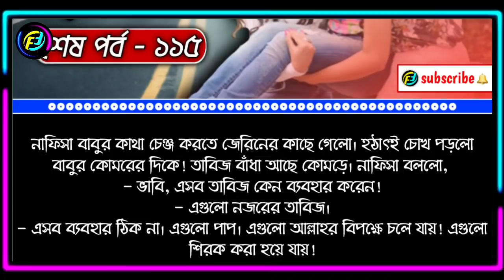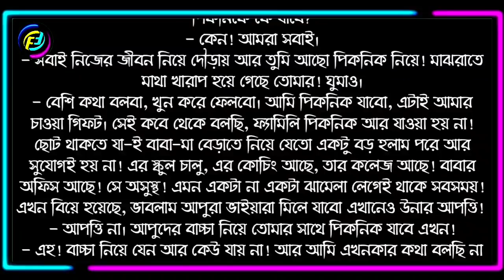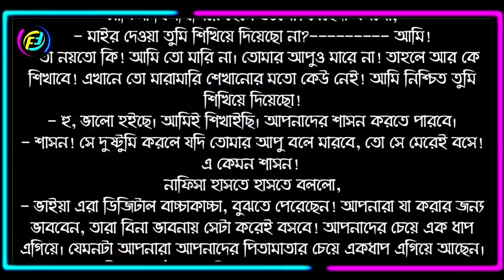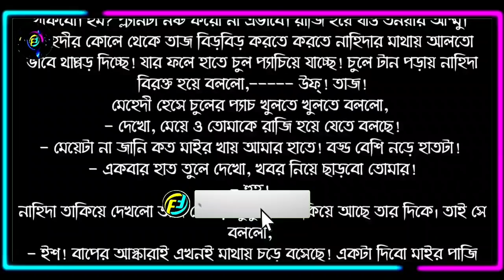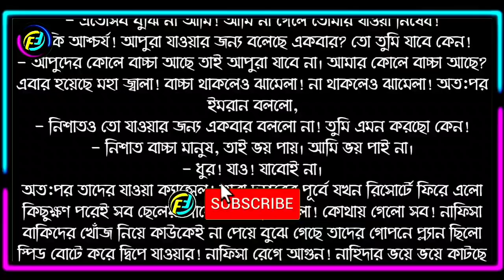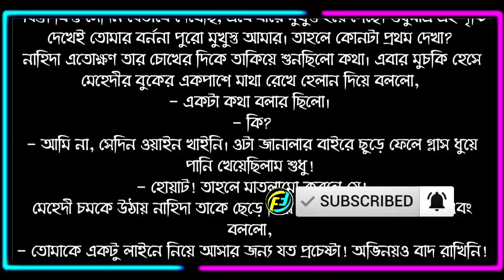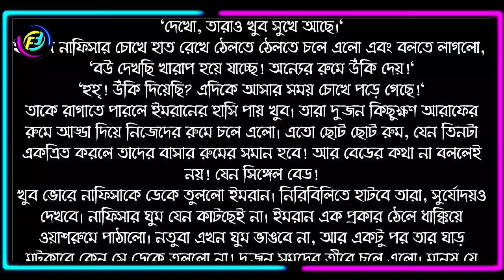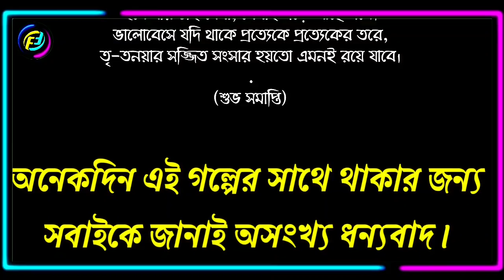তৃ-তনয়া || শেষ পর্ব || Tri Tonoya || Last Part || ভালোবাসার রোমান্টিক গল্প || Faruk's Diary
গল্পের নামঃ তৃ তনয়া
পর্ব - ১১৫ শেষ পর্ব

ভালোবাসার গল্প
রোমান্টিক গল্প
প্রেমের গল্প
বেদনার গল্প
Valobasar Golpo
Romantic love story
premer golpo
Faruk Media

💞. Valobasar golpo. 💞
💞. Premer golpo. 💞
💞. Koster golpo. 💞
💞. Jeboner golpo. 💞
💞. Prem Nibedon. 💞

❤ Thanks For Stay With Faruk's Diary. ❤